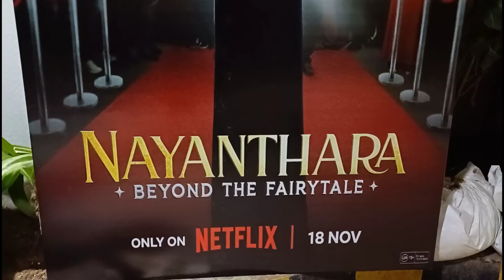உன்மையை மறைச்சுடியே கண்ணு Nayanthara ஐ கலாய்த்த பெருசு இது Nayanthara Beyond இல்ல Fake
உன்மையை மறைச்சுடியே கண்ணு Nayanthara ஐ கலாய்த்த பெருசு இது Nayanthara Beyond இல்ல Fake Nayanthara a very happy birthday!